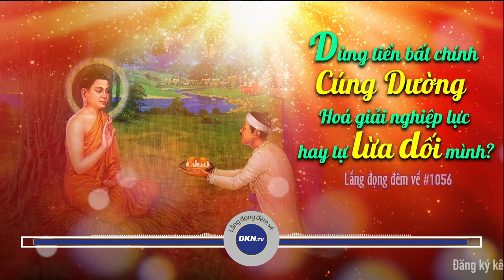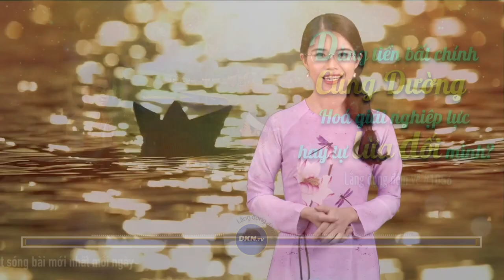#1056: Dùng tiền bất chính cúng dường: Hoá giải nghiệp lực hay lừa dối mình?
🌌 Lắng đọng đêm về số 1056: Dùng tiền bất chính cúng dường hoá giải nghiệp lực hay tự lừa dối mình?
Quý vị thân mến, nhiều người làm ăn phi pháp kiếm được rất nhiều tiền, sau đó lại tích cực làm công quả, giúp đỡ người nghèo…đó chẳng khác gì là đang dùng tiền bất chính để cúng dường vậy. Những việc này liệu có thể hóa giải được nghiệp lực mà họ đã tạo không, hay rốt cuộc cũng chỉ là tự lừa dối chính mình mà thôi? Xin mời quý vị đến với câu chuyện hôm nay của Lắng đọng đêm về và suy ngẫm một chút về hiện tượng này.